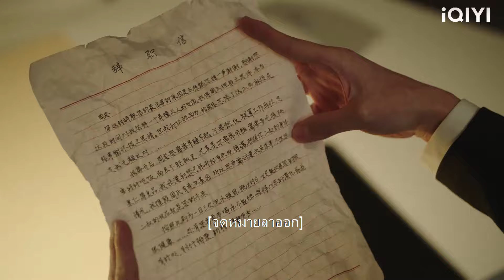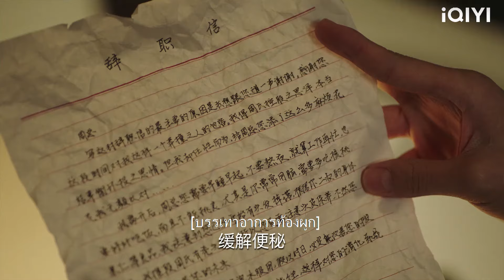ผู้หญิงคนนั้นรังแกซินเดอเรลล่า และซีอีโอก็ปกป้องภรรยาของเขาอย่างสุดกำลังและบอกให้เธอออกไป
อธิษฐานรัก ยัยแมวเหมียว

QZYDM